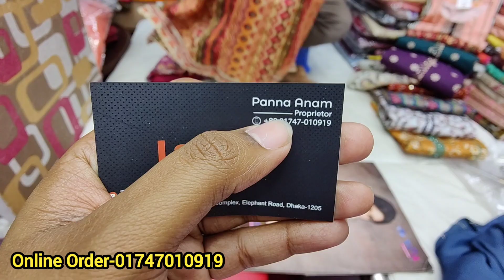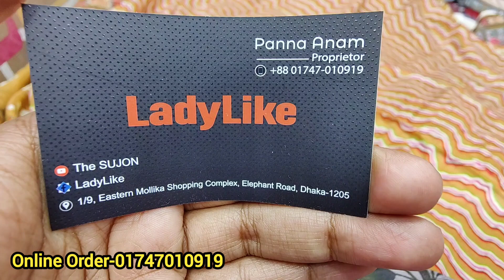ইন্ডিয়ান ডিজাইনের ২ পিস ও ৩ পিস/গরমে আরামদায়ক ঈদের কটন পার্টি ড্রেস latest Eid collection